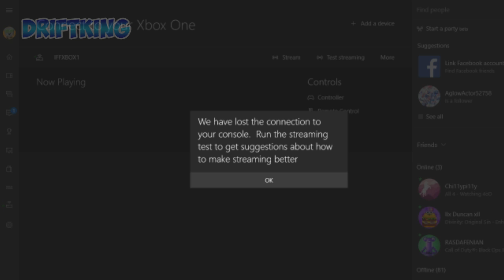Best AR In Black Ops 3? | Man-O-War | Episode 5 | Black Ops 3 Gameplay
Get your very own gaming glasses!

Send in your game play!

Your channel name will be mentioned in the video and in the comments beloew so it's like a mini shout out! :D

- DRIFT K1NGoO